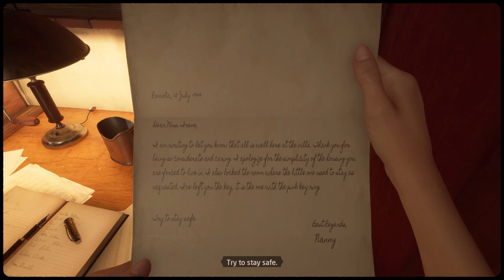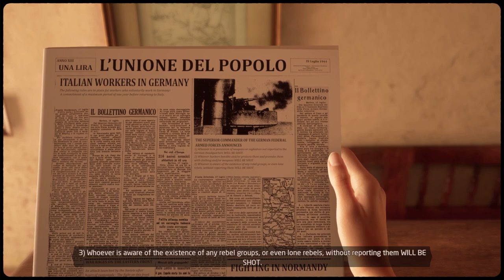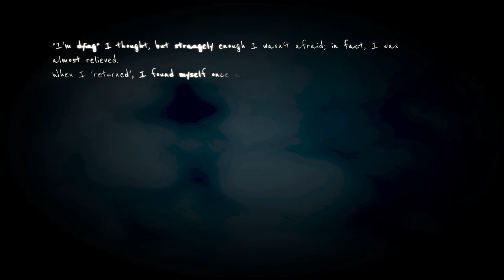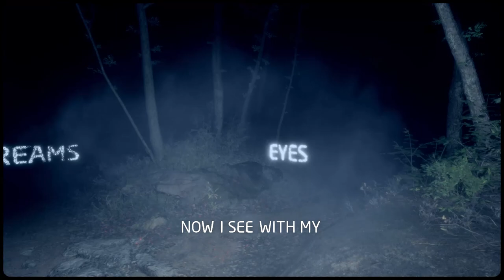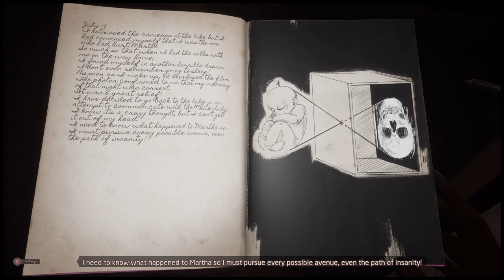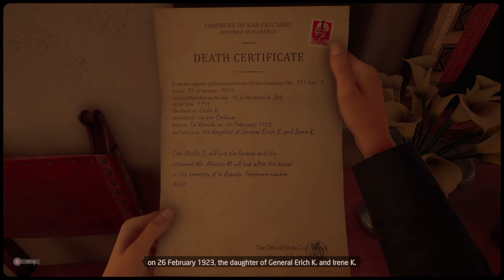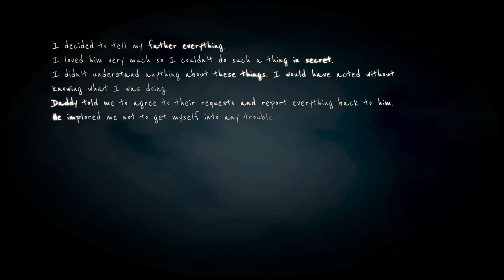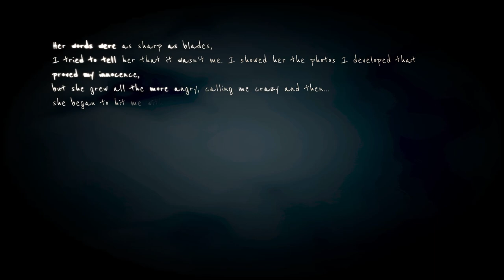Martha is Dead [2] | I've Been SHOT!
Martha is Dead:
A dark first-person psychological thriller, set in 1944 Italy, that blurs the lines between reality, superstition and the tragedy of war.